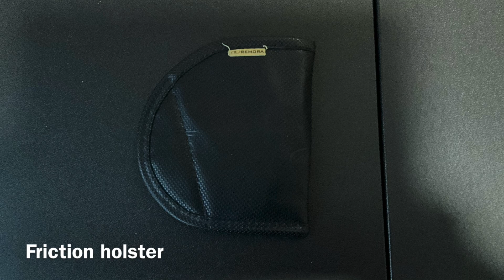Firearm Walk Journey - RE:DB’s Evolution of Carry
RE:Desert_Boy talks about the aspect of his being a firearm hobbyist and enthusiast regarding his personal journey around holster selection, placement, and importance of finding the right one keeping safety paramount including use, purpose, and practice.  Includes examples of various types.

This video is not to be reproduced or modified without prior permission or authorization.